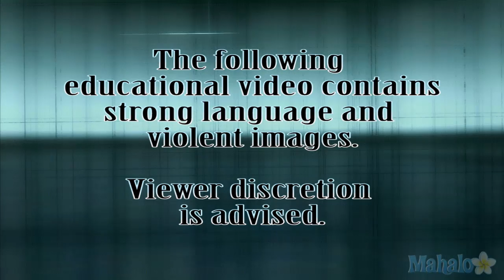'Assassin's Creed: Revelations' Walkthrough - Part 03